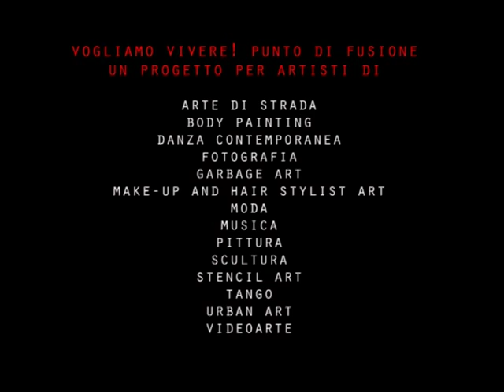Vogliamo Vivere! Punto di Fusione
Sei un artista di una di queste arti?
Garbage art, arte di strada,  body painting, mod,  urban art, video arte, make up and hair stylist art, fumetto, scultura, musica, pittura, danza, fotografia, poesia.